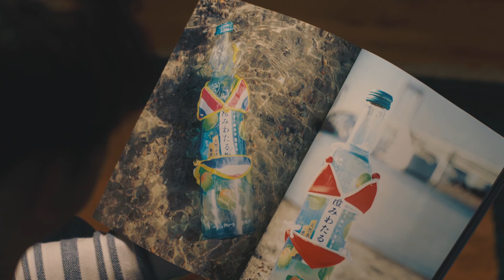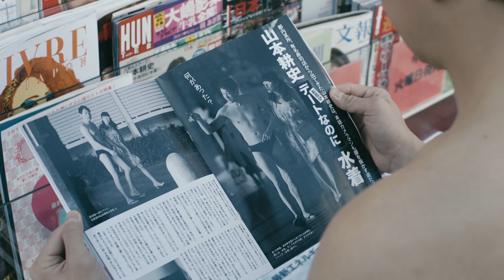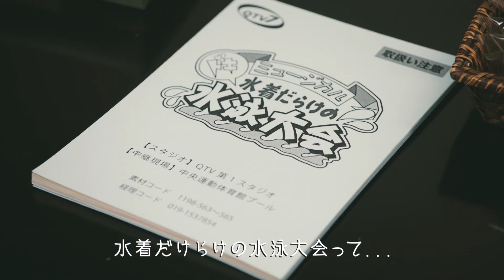【衝撃】山本耕史がボディービルダー！？爆笑ムービー24連発！！「澄みわたる梅酒」新CM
2017年3月21日 「澄みわたる梅酒」のリニューアルに合わせ、俳優の山本耕史さんを起用した新CMが公開されました。
今回山本さんは“◯◯なのに◯◯”というありえない組み合わせがコンセプトのCM全24種類に出演。
「デートなのにムキムキ」や「ミュージカルなのにハイテンション」など、ありえない組み合わせを山本さんが体現しています。
山本さんのクールな感じからは想像できない、コミカルでシュールなCMとなっています。